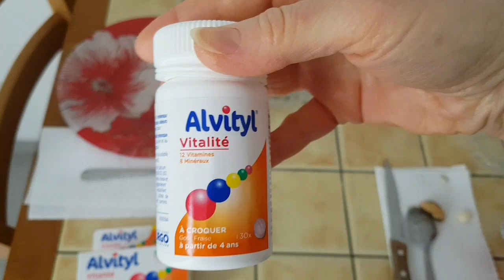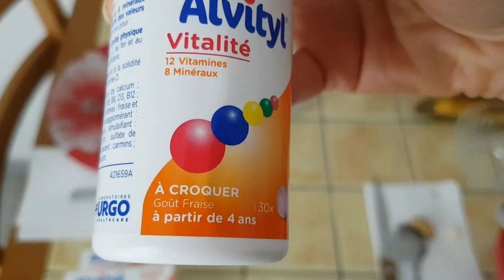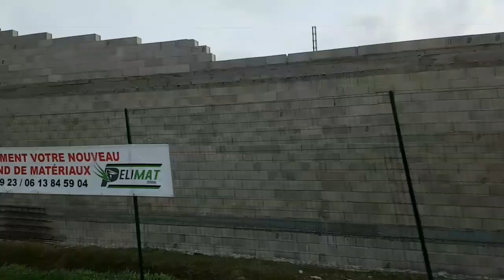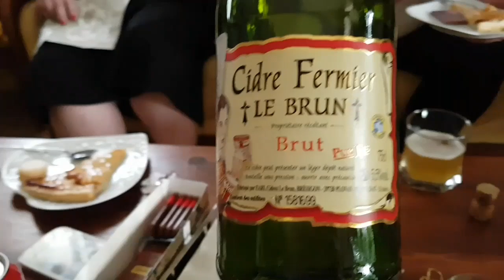Франция VLOG ! Выходные в СЕМЬЕ МУЖА . У сестры мужа. Расскажу ПРИКОЛ.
Всем привет ! Хотите провести выходные с нами в Провансе? Смотрите наш VLOG !
Чаепитие во французской семье.
Новые детские витаминки Alvytil !
А также  расскажу, как я отказалась пристегнуть ремень на заднем сидении и нас чуть не оштрафовали!

🔴Французские семейные БУДНИ. День БАБУШКИ во Франции. Лучшие ПРОТИВОРАКОВЫЕ Продукты. Франция 2019. Вред парацетамола. Весенний детокс с Алоэ Вера

Привет, меня зовут Елена, и я являюсь основателем канала Elena France Жизнь Сибирячки во Франции. Прованс с Душой!
В своих видео я показываю реальную жизнь во Франции, французский быт, мою французскую семью и моих французских родственников.  Рассказываю о французах, их образе жизни, традициях. Снимаю Влоги и обзоры био продуктов, косметики,  пп рецепты французской кухни. Я замужем за французом. Мы путешествуем по Провансу, рассказываем, что посетить в Провансе. А так же, мой канал о правильном питании. Здесь вы найдете полезные и простые пп рецепты от Elena France. Я рассказываю, как похудеть на правильном питании, а так же делюсь советами от французских диетологов. На канале мы учим разговорный французский язык с носителем языка! Уроки очень простые, но полезные.